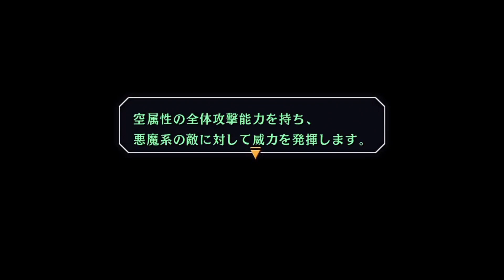空の軌跡 the 3rd #22 ボス：ワイスマン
あらすじ
《輝く環》事件から半年後。
古代遺物回収のために再びリベールを訪れたケビンは、謎の男によって異世界《影の国》に取り込まれてしまう。

特徴
《隠者の庭園》と呼ばれる場所を拠点として《影の国》を進んでいく。システム的にはダンジョンRPGに近い。
影の国の各所には、条件を満たすことでショートエピソードやミニゲームにつながる「扉」がある。
拠点や道中のチェックポイント・「扉」にはいつでもワープすることができる。
扉をクリアするとアイテムやお金を得られる。前作までのサブクエストに相当すると考えていい。
進行に伴い操作可能キャラが増え、最終的には16人となる。
パーティーは最大4人だが、パーティー外のメンバーを一人選ぶことでステータス補正などを得られる。（これを「リモートアビリティ」と呼ぶ）
大人数の装備やオーブメントを強化しなければならないためか、全体的に前作までと比べ敵が落とすセピスが多く、一戦闘あたりの入手量の上限も増えている。（FC・SCでは各属性70までだったのが300までになっている）
戦闘面は改めて調整されている。
本作では地水火風の4属性に加え、時空幻の3属性が戦闘に影響するようになっている(過去作にも後者3属性の攻撃魔法は存在したが、実質は無属性扱いだった)。
割と現実的な動物型が多かったSCまでの「魔獣」と異なる、亡霊や悪魔、アンデッドの類である「魔物」に新しい3属性が効く場合が多い。
特にステータス補正のついた装備品が多くなった。
二周目に引き継ぎが可能。内容はお金・セピス・レシピ手帳・最強武器の素材（前周で取得していた場合）。